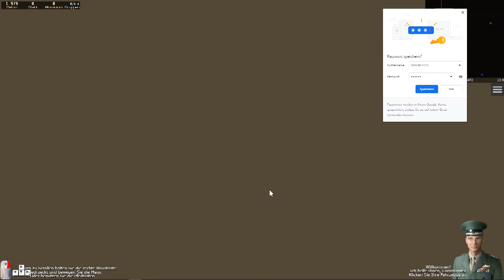Base Attack Force: Neues Spiel von Studio Hoppe (deutsch)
Base Attack Force: Neues Spiel von Studio Hoppe

Das neue Spiel von Studio Hoppe spielt in den 70er Jahren. Entsprechend sind die Panzer schneller und leistungsfähiger als in Panzer Rush, Desert Order oder Strategy Combat. Alle diese Spiele sind dafür bekannt, dass man nicht lange installieren und aufbauen muss. Es geht sofort los!

Ein kurzes Tutorial erklärt die Grundlagen. Es geht im Wesentlichen darum, Basen zu erobern, diese auszubauen und zu nutzen, um mehr Ressourcen und neue Einheiten zu produzieren. Basen haben eine eigene Verteidigung. Einheiten zu Lande, zu Wasser, auf Schienen und in der Luft können genutzt werden, um gegnerische Basen anzugreifen. Einige Einheiten sind darauf spezialisiert gegnerische Panzer auszuschalten, andere dienen der Luftabwehr und es gibt auch Spezialisten für den Angriff auf die Basisverteidigung. Der Erfolg im Spiel ist davon abhängig, immer den richtigen Einheitenmix einzusetzen. Es kommt also mehr aufs Köpfchen an als auf schiere Stärke.

Den Anweisungen der Aufgaben folgend produziert man einige Panzer für einen Angriff.
Damit hat man dann rasch eine zweite Basis eingenommen.

Nach dem Tutorial besitzt man eine Heimatbasis. In dieser produziere ich FV-101 Scorpion Sturmpanzer. Von diesen kann man täglich 50 stark verbilligt bauen. Das möchte ich natürlich nutzen. Die ersten ausgesandten Panzer werden dann sofort abgefangen. Da stehen viele gegnerische Einheiten mitten in der Landschaft. Da muss ich definitiv vorsichtiger agieren. Also bleibt das Eroberungsfahrzeug erst einmal an der eigenen Basis stehen und wartet, bis eine stärkere Gruppe beisammen ist.

Ich baue einen BTR70 Spähpanzer, um Gegner bereits auf große Distanz zu sehen und ihnen ausweichen zu können. Dazu einen Panhard EBR Radpanzer als Begleitschutz und 6 Skorpion-Panzer.

Mit der Gruppe schlängele ich mich im Slalom zwischen den gegnerischen Panzergruppen hindurch, befreundete Basen immer als willkommenen Schutz nutzend. Die Einheiten bewegen sich zügig, sogar der APC. Das lässt keine Langeweile aufkommen.

Die Kraftstoffversorgung ist für alle größeren Gruppen auf längerer Distanz ein Problem. Deshalb solte man in den basen die Produktionsstätten ausbauen, um schneller Nachschub zu bekommen. Ungeduldige Spieler können etwas Gold kaufen und dem so nachhelfen. Der Sofortausbau aller Produktionsstätten in der Heimatbasis macht einen großen Unterschied und bringt uns richtig voran.

Eine böse Überraschung erlebe ich dann am Ziel. Aus Desert Order gewohnt, dass wenige Lancias die Basisverteidigung zerstören können, muss ich feststellen, dass Basen in Base Attack Force wesentlich mehr aushalten.  Da muss ich Nachschub ran bringen.

Dazu baue ich eine Gruppe von 16 Scorpion-Panzern und einige 2S1 Haubitzen Nelke. Diese sende ich dann zu der an der gegnerischen Basis wartenden Gruppe aus Spähpanzer, Begleitschutz und APC.

Für den Angriff auf die gegnerische Basis sende ich die Scorpion-Panzer vor. Diese machen einerseits gut Schaden an der gegnerischen Basisverteidigung, andererseits sind sie das Kanonenfutter, das es ermöglicht, dass die 2S1 Haubitzen aus größerer Distanz feuern können. Diese selbst sehr schlecht gepanzerten, aber angriffsstarken Haubitzen sollten nicht in die Reichweite einer Basis kommen.

In dieser Teamaufstellung ist der Basisangriff dann erfolgreich. Mit dem APC nehme ich diese Basis ein, verstärke die Basisverteidigung etwas und gönne der Basis einen Sichtturm, um die Umgebung besser im Auge zu halten.

Zahlreiche Basisausbauten, wie Gruppenerweiterung, Energieversorgung oder Militärverwaltung sollten besser in der Heimatbasis erfolgen. Weitere eroberte Basen bekommen nur das, was vor Ort wirklich benötigt wird oder nicht mehr in die Heimatbasis passt. Damit ist die Grundlage für ein weiteres, offensives Spiel mit viel Spaß und Spannung gelegt.